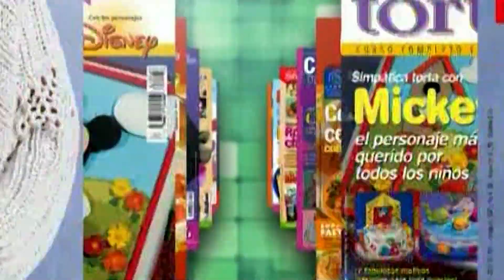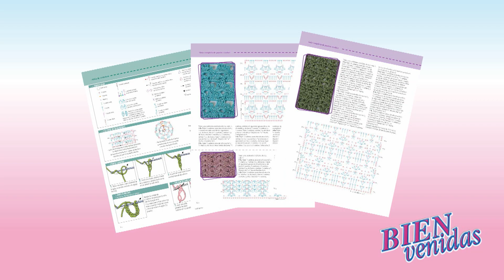447 - Bienvenidas TV en HD - Programa del 01 de Julio de 2014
Martín Muñoz realiza souvenirs luminosos. Silvia Nieruczkow explica como hacer un macetero con flores al crochet. Mirta Biscardi modela una torta con animal print.